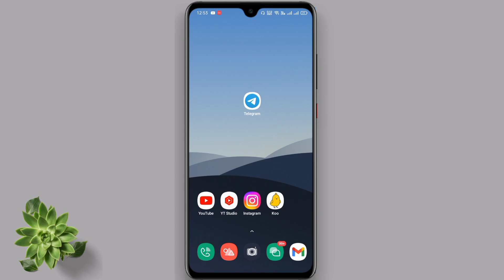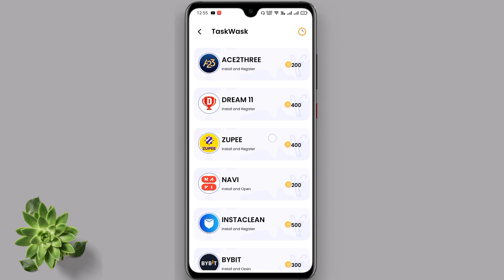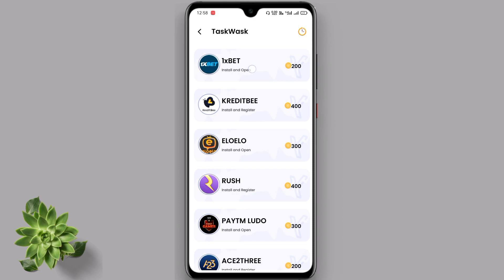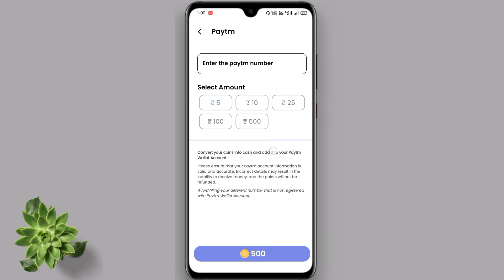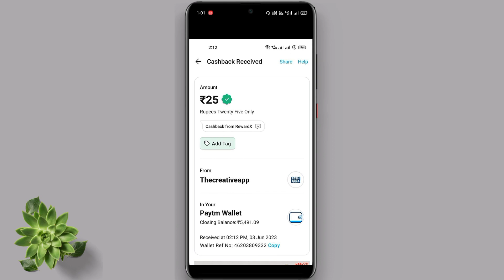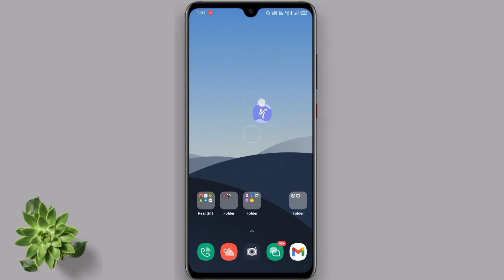Free Redeem Code New App With Live Proof | Google Play Redeem Code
Free Redeem Code | Play Store Redeem Code

App Link 👇
Refer Code 👉 6197835

Dosto Aaj ki Video me Aapko bataya hai ki Aap Kaise Free Google Play Redeem Code le sakte hai Dosto agar aap bhi "Free Google Play Redeem Code" ke liye Best Earning App Download karke use karna chahte ho to video ko pura dekhe

Redeem code
Gift card
Gift cards trick
New Trick

How to get free earn google play gift cards
Google play store free redeem code
Google play free redeem code trick
Free ₹100 google play gift cards in Hindi
Google play store free redeem codes new latest trick

Google free redeem code
google play free cards
free earn google play store gift cards
how to get free ₹10 google play gift cards
google play gift cards free

Video content :-

How to earn gift cards
New app for gift card earning
How to earn redeem codes
How to get unlimited diamonds
How to get freefire DIAMONDS
google gift card earn
earn google play gift cards
free trick google play gift card codes
Earn google play redeem code
google play gift card
100% free get google play redeem code trick
google play redeem codes